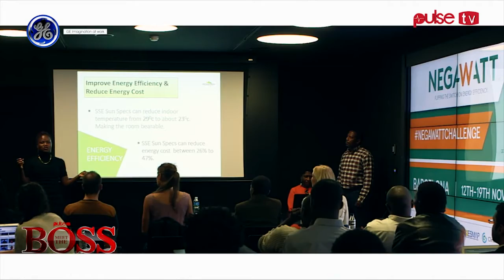Meet the Boss - Sherrie Thompson